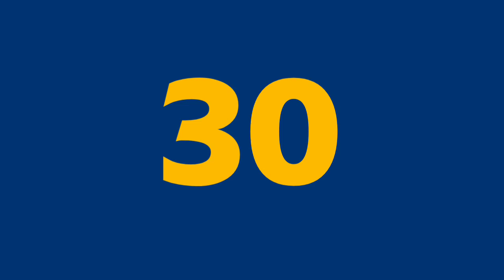2nd Draw August 20, 2023 (Sunday) Result | Pampanga Draw and Angeles City Draw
Small Town Lottery Result for SunCove Corporation Pampanga and Lake Tahoe Angeles City 2nd Result, (Sunday) August 20, 2023 (STL)